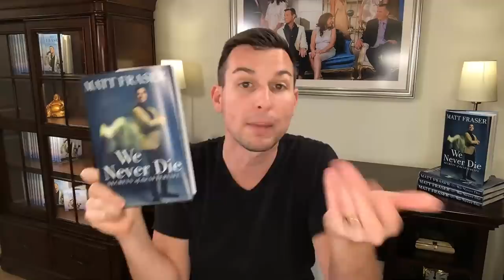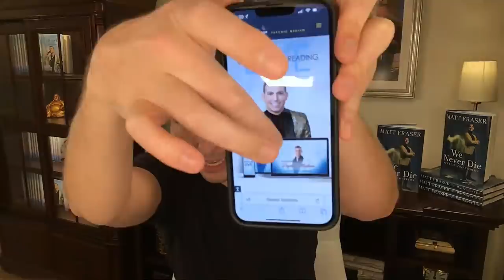Why Some Souls DONT Come Through During Psychic Medium Readings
Matt Fraser is America’s Top Psychic Medium, best-selling author, and star of the hit television series on E! Entertainment.

The bestselling author of When Heaven Calls and a psychic phenomenon, Matt has caught the attention of major media outlets across the nation including the New York Times, People magazine, and CBS Radio. He has also been a sought-after guest on popular TV shows such as The Real Housewives, Botched, The Doctors, and many more.

Order Matt’s New Book: We Never Die: Secrets of the Afterlife

Psychic medium Matt Fraser, author of When Heaven Calls, is back to unpack the number one question folks ask him: “What happens after death?” Although we might expect a complicated answer, it’s actually pretty simple: We never die!

Drawing from thousands of conversations with Spirit, Matt pulls back the curtain on life’s hidden revelations:

-What happens when we cross over
-The beautiful realities of heaven and eternal life
-The guardian angels who keep us safe on Earth (including our pets who have passed)
-The role of dreams and how souls appear to the living
-Love, romance, and soul mates beyond life
-Ghosts, hauntings, negative souls, energy vampires, and psychic protection
-Destiny, free will, and second chances
-Regrets, amends, and forgiveness from heaven
-Figuring out your gifts and purpose
-Karma, kindness, and living in the divine flow
-How to recognize the signs and messages our loved ones send us from heaven

As Matt explains, “We all have our own ‘phone line’ to communicate with heaven. All we have to do is figure out how to use it.”

Watch Matt’s Reality Television Series:

He’s Unfiltered, Over the Top, & A Renowned Psychic Medium. Meet Matt Fraser & His Family!

In this half-hour reality sitcom, E! will follow the humor, heart and hijinks of Rhode Island’s emerging golden couple, 28-year-old psychic medium Matt Fraser and his beauty queen girlfriend, Alexa, and their extended families.